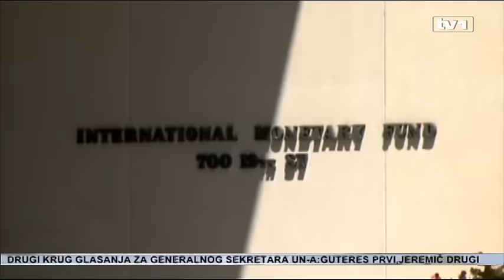Prošireni aranžman s MMF-om neupitan, konačna odluka u septembru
Nema kraja priči o mehanizmu koordinacije. Tema je to koja je zaokupljala domaću javnost u sedmici na izmaku. Primjedbe na rješenje koje su usaglasili Dodik i Izetbegović, sada ima Čović. Dogovora o mehanizmu još nema, a ni naznaka kad će biti usaglašen. Provjerili smo postoji li mogućnost da premijeri Zvizdić i Novalić povuku potpise sa pisma namjere, jer su oni bili uslov za dogovor o mehanizmu koordinacije.

Pismo je otpremljeno nakon sastanka Dodik-Izetbegović, no već sutradan bilo je jasno da na priču o mehanizmu nije stavljena tačka. Ali jeste na pismo namjere. Za Vladu Federacije stvar je završena i pregovori sa MMF-om idu dalje.

“Što se tiče samog pisma namjere, stavljanjem potpisa od dva nedostajuća potpisa, predsjedavajućeg Denisa Zvizdića i premijera Federacije Novalića, stekli su se uslovi da nakon završenih internih procedura u Vašingtonu, dakle u centrali Međunarodnog monetarnog fonda, što se trenutno dešava, mi sad samo čekamo zakazivanje borda izvršnih direktora MMF-a, što očekujemo i vjerujemo da će se desiti vrlo vjerovatno u prvoj polovini septembra”, kaže savjetnik federalnog premijera Goran Miraščić.

Republika Srpska je na sastanku Dodik-Izetbegović dobila svoje mjesto u mehanizmu, a time i pare MMF-a, uz uslov provođenja reformi. Postizanje dogovora podržali su i evropski zvaničnici.

“Sastanak od nedjelje sa Bakirom Izetbegovićem je bio upravo sastanak koji je na pravo mjesto vratio RS i to ne može niko da ospori”, rekao je Milorad Dodik.

“Mi smo samo riješili koordinacioni mehanizam i aranžman sa MMF-om i tome bismo se trebali svi obradovati”, stava je Bakir Izetbegović.

Obradovao se Dodik, jer RS teško može bez novaca MMF-a. Sada je nezadovoljan Čović, koji nije došao na sastanak u Konjic. HDZ traži da svoje mjesto u mehanizmu dobiju i kantoni. Nakon svega, BiH sada čeka odobravanje proširenog trogodišnjeg aranžmana sa MMF-om teškog 550 miliona eura. Biće to vjetar u leđa za reforme.

“To je aranžman koji pruža podršku provođenju strukturalnih reformi tokom strukturalnog prilagođavanja, to je ono što se trenutno i dešava. Aranžman je na fonu reformske agende”, dodaje savjetnik premijera Fadila Novalića.

Aranžman sa MMF-om je deblokiran, ali se još ne nazire dogovor o mehanizmu koordinacije. Izetbegović je uvjeren da će dogovor biti postignut u narednim danima, u pregovorima sa vrhom HDZ-a.